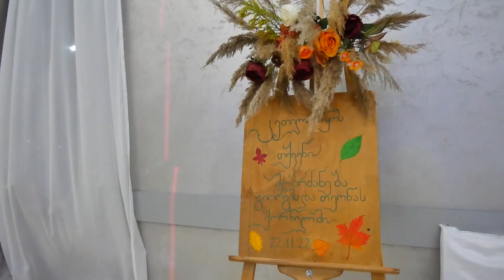Gio & Teo klipi HD